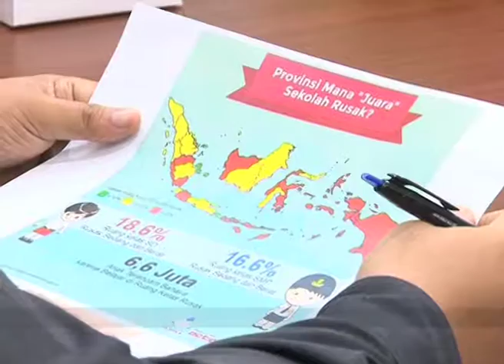DPR RI - BKD APRESIASI HASIL PENELITIAN YAPPIKA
NARSUM : JHONSON RAJAGUKGUK / Kepala BKD DPR RI
HENDRIK ROSNIDAR / Manajer Advokasi, Riset, Kampanye YAPPIKA